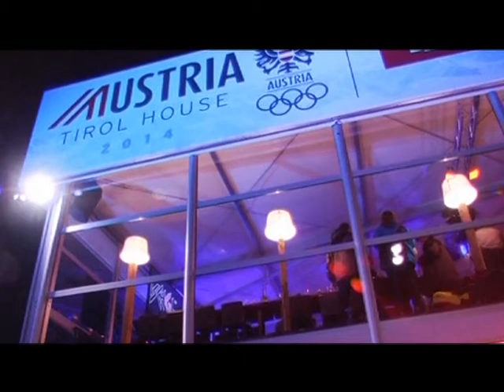Zanimljivosti iz Sočija 2014